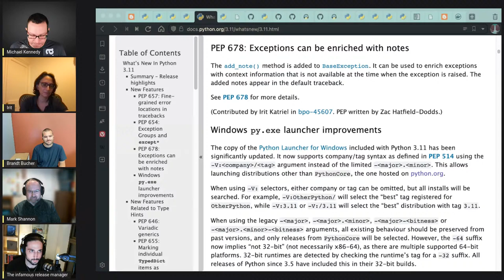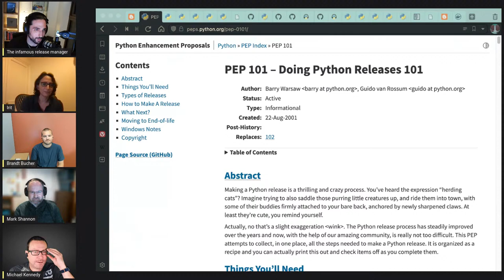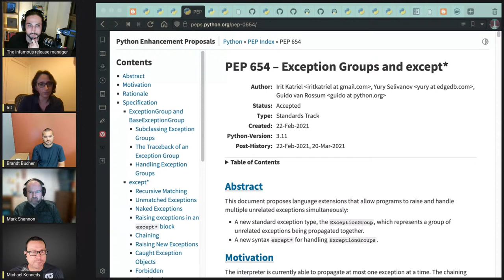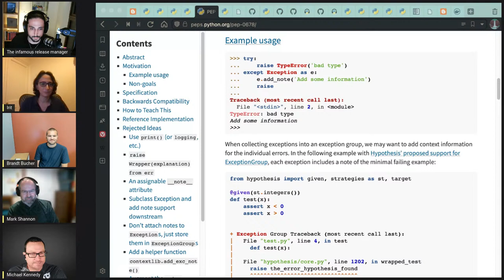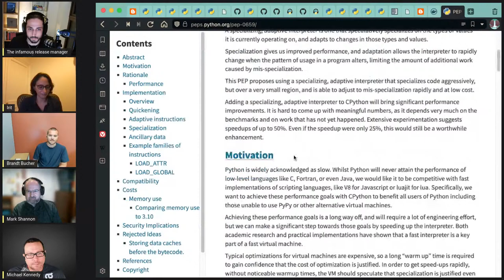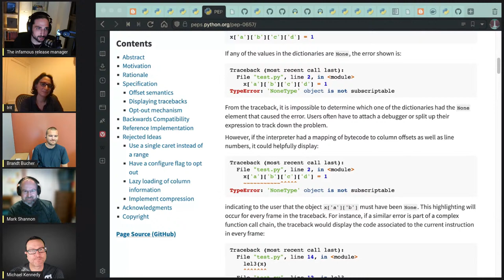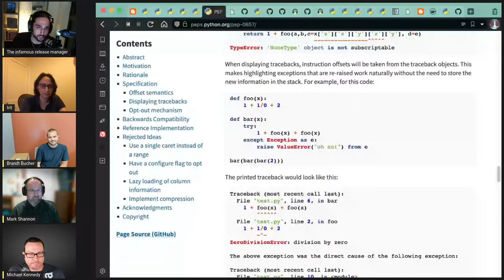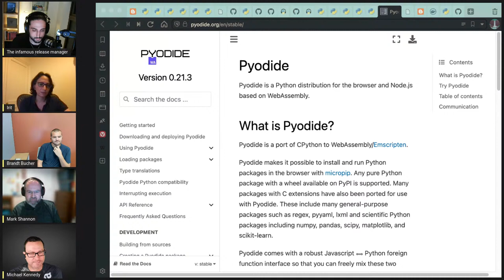Python 3.11 Release Episode - Talk Python to Me Ep.388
Python 3.11 is here! Keeping with the annual release cycle, the Python core devs have released the latest version of Python. And this one is a big one. It has more friendly error messages and is massively faster than 3.10 (between 10 to 60% faster) which is a big deal for a year over year release of a 30 year old platform.

On this episode, we have Irit Katriel, Pablo Galindo Salgado, Mark Shannon, and Brandt Bucher all of whom participated in releasing Python this week on the show to tell us about that process and some of the highlight features.

▬▬▬▬ Guests ▬▬▬▬▬▬▬▬▬▬▬▬▬▬▬▬▬▬▬▬▬▬▬▬▬